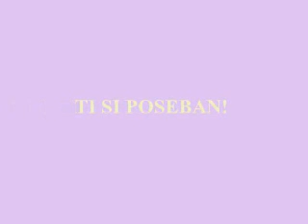Ti si jedini!